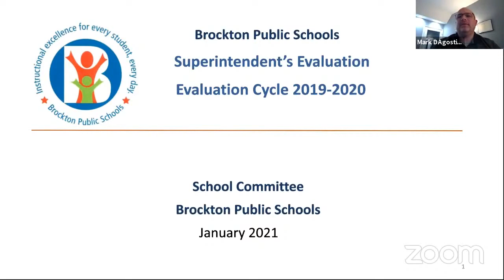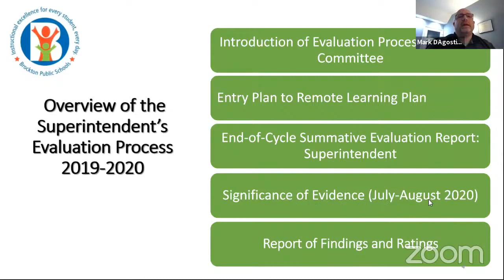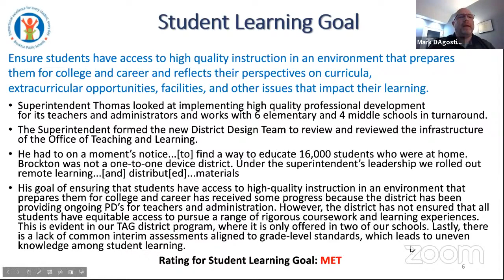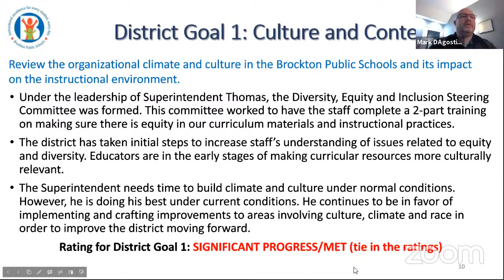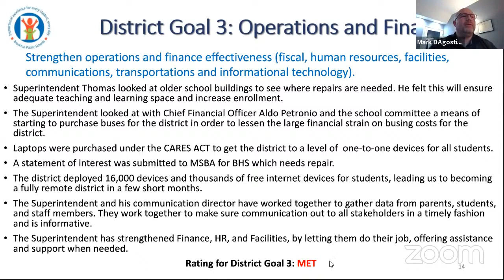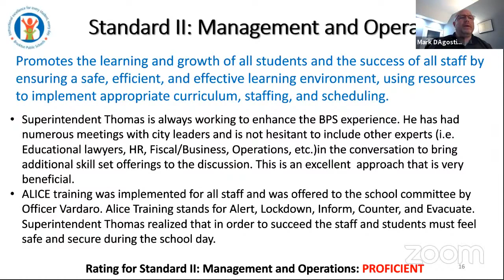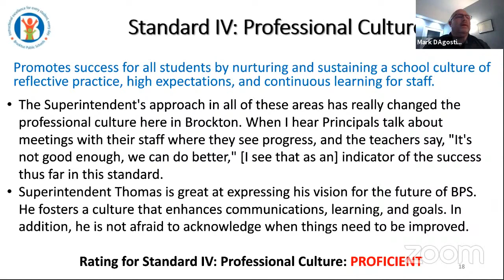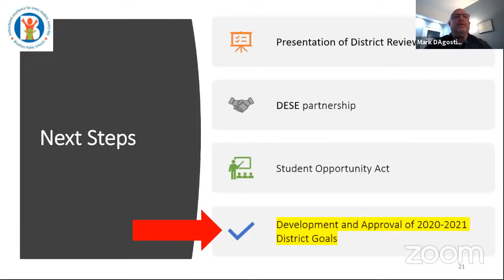Brockton Public Schools Superintendent's Contract Subcommittee Meeting1-12-21